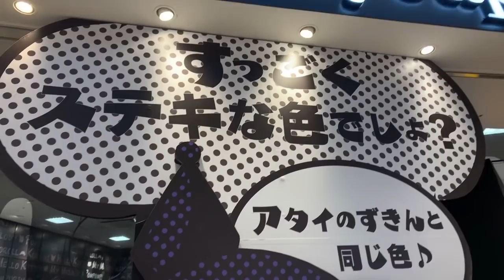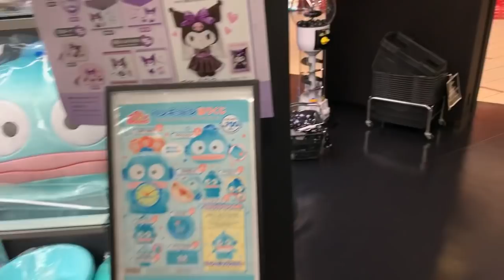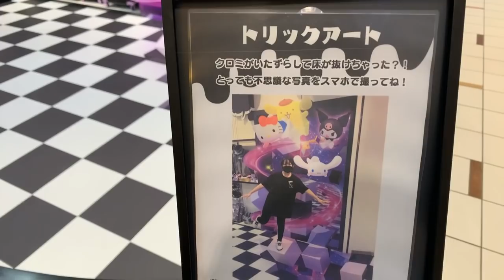Crazy live shopping 🛍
Live shopping with Carey and Kelvin!!!  Go buy stuff from them on Instagram @ballpensandetc 😍